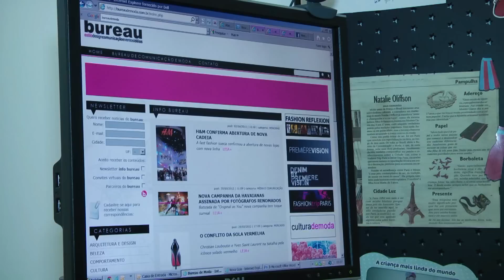BUREAU DE COMUNICAÇÃO E MODA by NATALIE OLIFFSON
NATALIE fala sobre o BUREAU DE COMUNICAÇÃO agência especializada que os profissionais do segmento já conhecem há muitos anos e sobre sua atuação nas áreas de jornalismo, publicidade, marketing e design voltados para o mercado da moda.